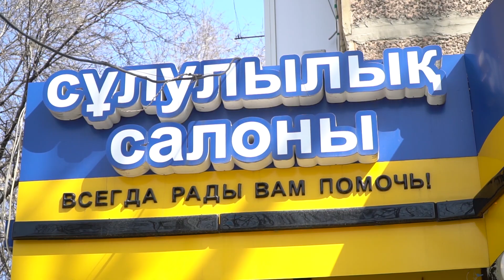Қазақтың тілін пысқырмағандар №2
"Ғазиза" салонының маңдайшасындағы өрескел қателік қашан жөнделеді? "Beauty Proff" иесі қандай уәде берді?